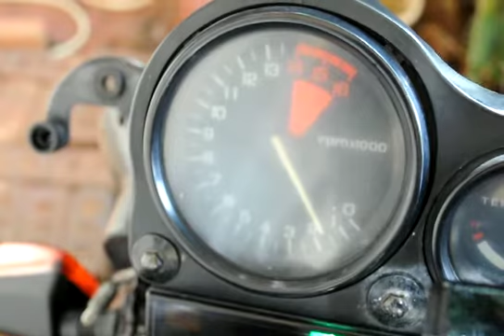honda VFR400 NC21